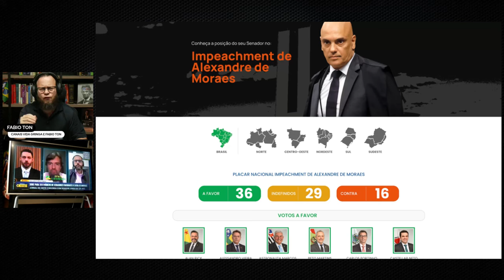🚨 Jogada de Mestre 41: A Manobra Que Pode Mudar Tudo!